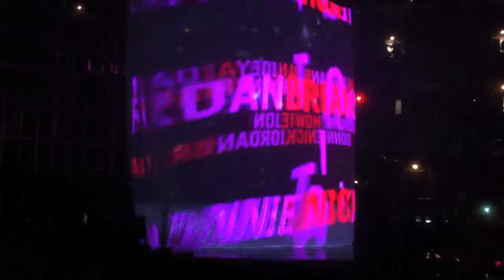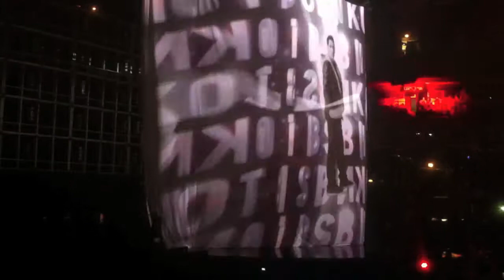Backstreet Boys - NKOTBSB Tour Chicago